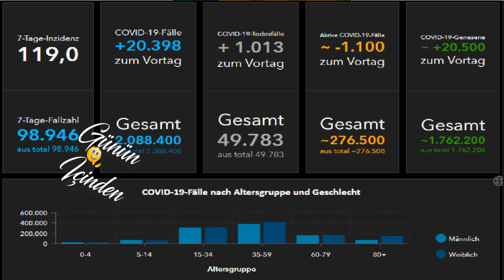Bugünkü vaka sayısı 21 Ocak Vaka | Günlük vaka sayısı | Korona virüs vaka sayıları Tablosu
Bugünkü vaka sayısı 21 Ocak 2020 Türkiye Korona Virüs Tablosu Karşılaştırmaması Günlük vaka sayısı Fahrettin Koca Bugünkü test sayısı 20 Ocak vaka sayısı Korona vaka sayısı bugün 23 Ocak vaka, 22 Ocak vaka

21 Ocak 2021 koronavirüs tablosu güncel koronavirüs tablosu son dakika güncel koronavirüs vaka tablosu 21 Ocak 2021 güncel koronavirüs tablosu 21 Ocak güncel koronavirüs tablosu güncel koronavirüs tablosu açıklandı bugünkü koronavirüs tablosu açıklandı bugünkü güncel koronovirüs rakamları Fahrettin koca güncel koronavirüs verilerini açıkladı test sayısı bugünkü test sayısı bugünkü koronavirüs test sayısı bugün kaç kişiye koronavirüs testi yapıldı koronavirüs test sayısı arttı toplam koronavirüs test sayısı toplam test sayısı toplam kaç kişiye koronavirüs testi yapıldı? vaka vakar ne demek? vaka sayısı bugünkü vaka sayısı bugünkü vaka sayısı ne kadar? bugün kaç kişi koronavirüse yakalandı toplam vaka sayısı toplam vaka sayısı kaç son 24 saatte kaç kişi koronavirüse yakalandı